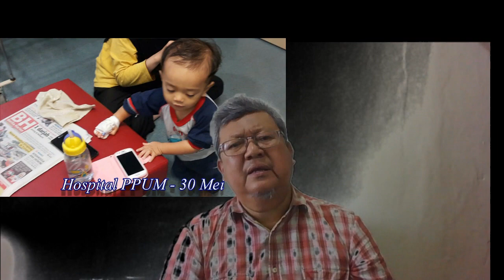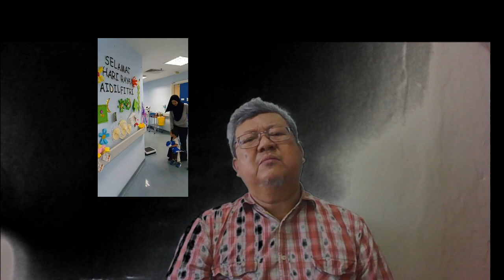HOME VIDEO TUTORIAL #01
Ini adalah pengenalan kepada asas mengapa setiap keluarga perlu mengambil inisiatif mendokumenkan foto-foto yang dihargai yang mempunyai elemen emotif yang tinggi ke dalam bentuk video. Tutorial ini bertujuan menunjukkan jalan bagaimana saya telah lakukan untuk keluarga saya.

Momen-momen yang terrakam di dalam foto-foto dan klip video keluarga adalah harta pengalaman yang tidak akan dapat digantikan. Kehilangannya adalah kehilangan kekal sedangkan kehilangan harta boleh dicariganti.

Introduction to the basis of why every family need to undertake the task of videoing the selection of photos you treasured that have high emotive element. This Tutorial intended to show the way of how this author have done it for his family.

Moments recorded inside personal photos and video clips are assets you can never replace. Its lost is permanent loss unlike wealth which can be replaced with good luck.